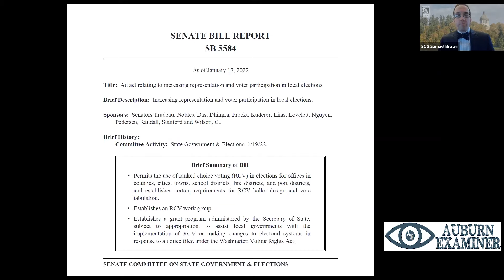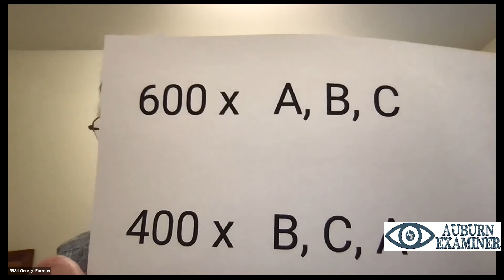Daily Legislative Report (1-19-22): Ranked Choice Voting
The Senate State Government & Elections Committee heard public testimony on Senate Bill 5584, which would implement ranked choice voting in elections.